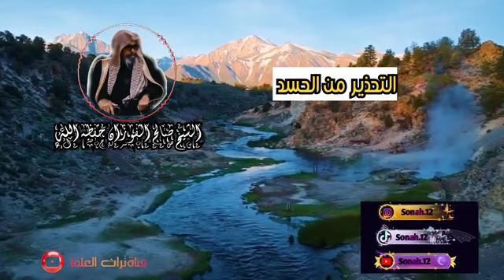التحذير من الحسد // الشيخ صالح الفوزان حفظه الله